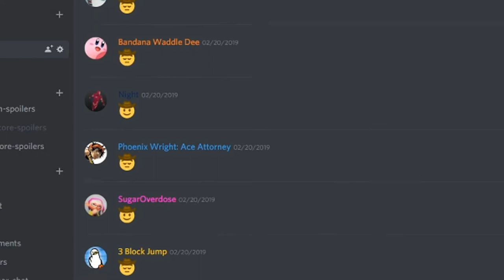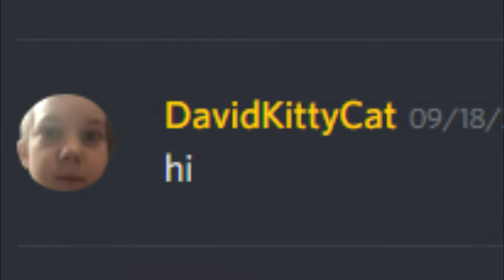CO-OP Mario Maker Viewers Levels! | Super Mario Maker 2 (Part 8)